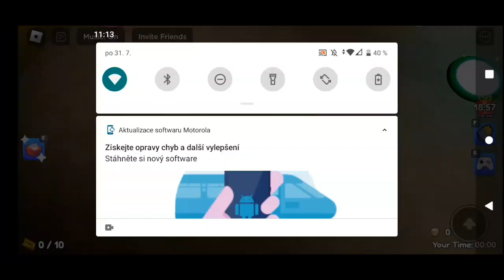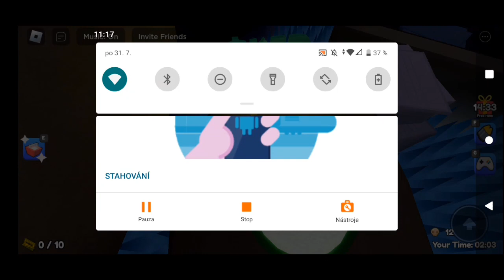Strašidelné zvuky v backrooms!